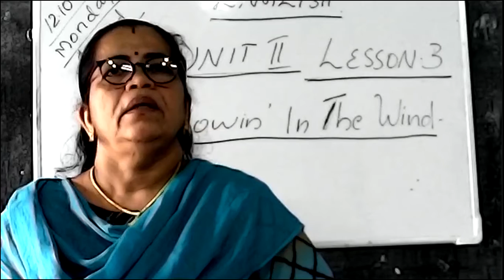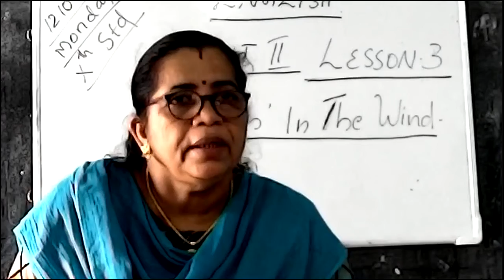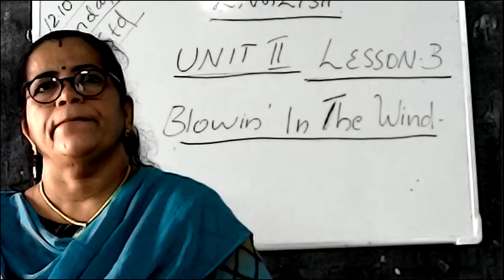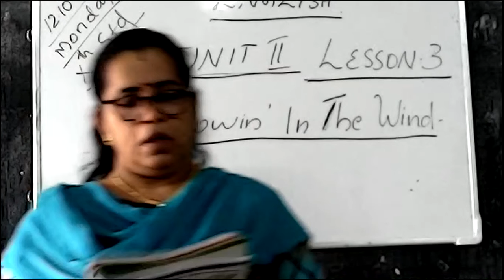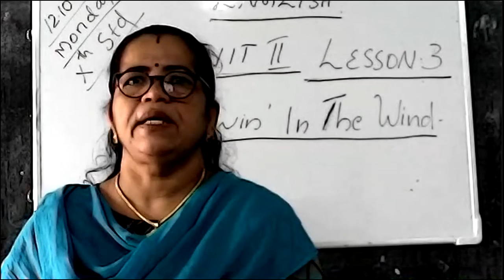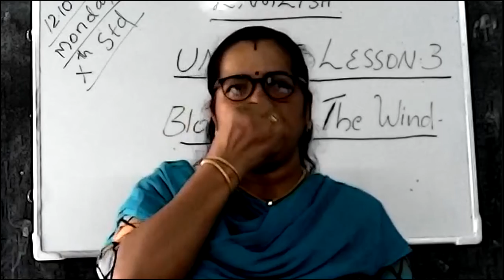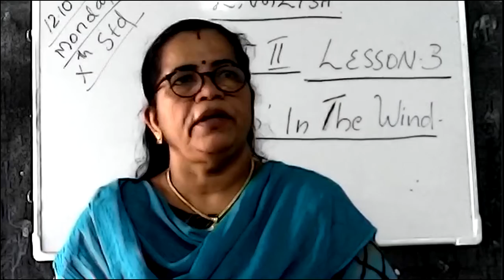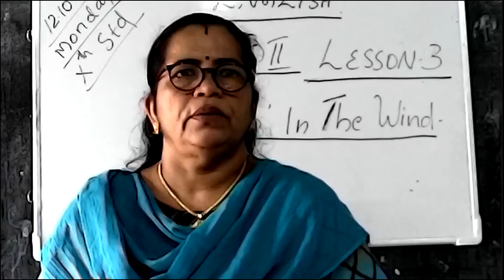STD: X || ENGLISH || UNIT - 2 || LESSON - 3 || BLOWIN IN THE WIND || by SYLA T.S